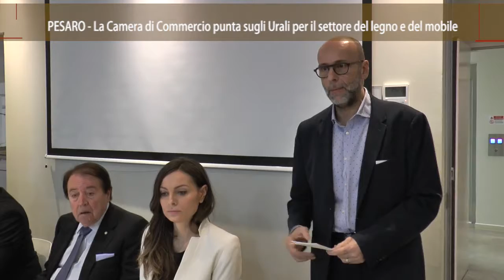On Air_La Camera di Commercio di Pesaro punta sugli Urali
Servizio realizzato da On Air e in onda sui canali di Tvrs e Tvrs Marche.  Iniziativa della Camera di Commercio di Pesaro Urbino e dell'azienda speciale per l'internazionalizzazione Aspin 2000 che ha  ospitato una delegazione di Ekaterinburg.